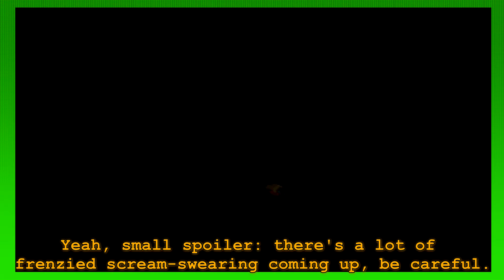A Very English Hyper Light Drifter, Part 22- Primal Screams of An Angel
Hell hath no fury like a Jake who’s having a real gish darn Dickens of a time with a part of a game

Homestuck is, as is eternally the fucking case, by Andrew Hussie, and can be read here: